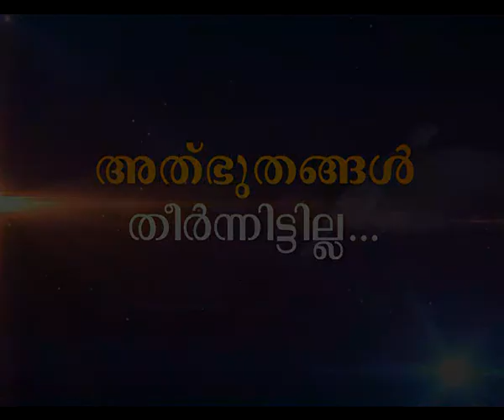VACHANASHKTHI Epi 668 Fr Mathew Naickomparambil അനുഗ്രഹ വചനവുമായ്